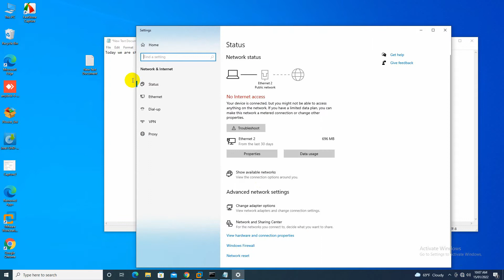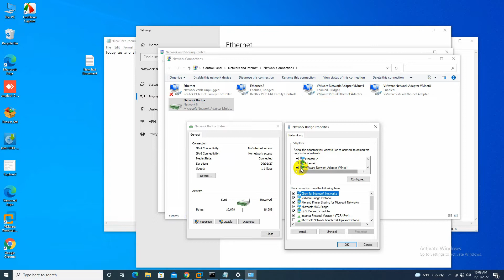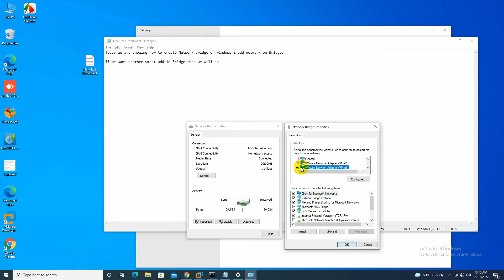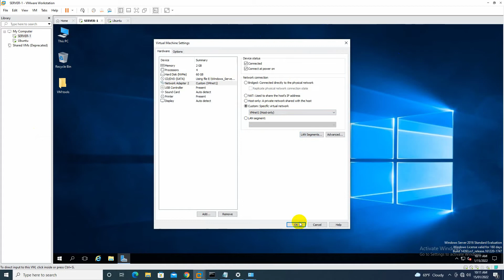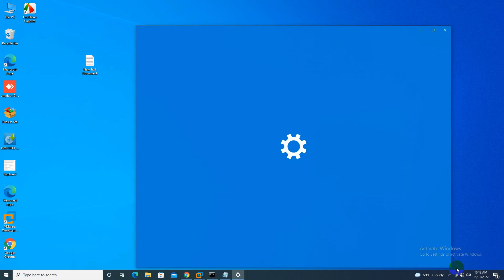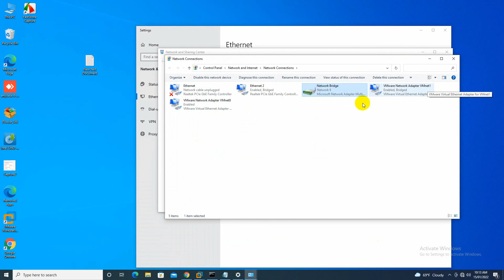Create Network Bridge on windows & add network on Bridge